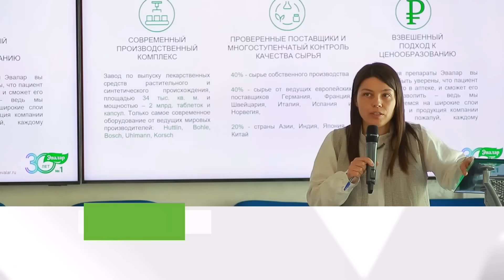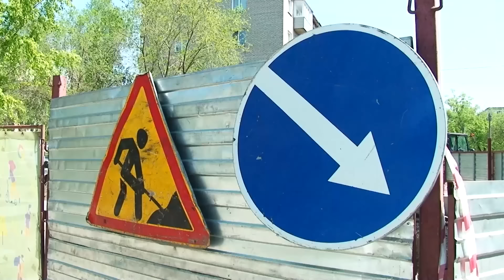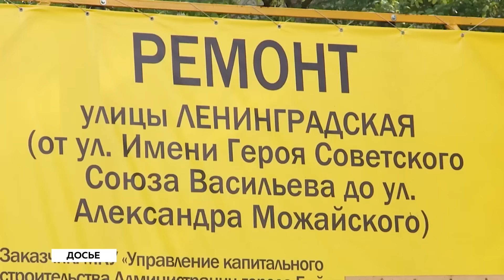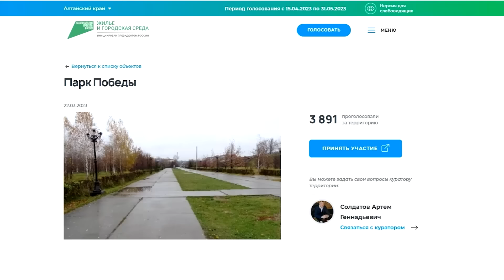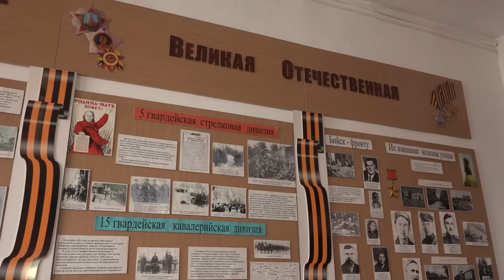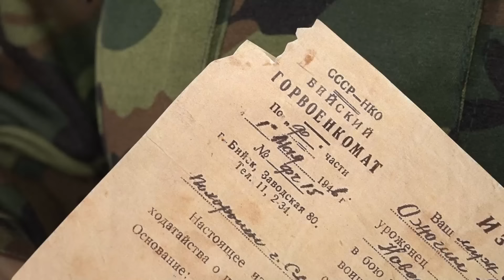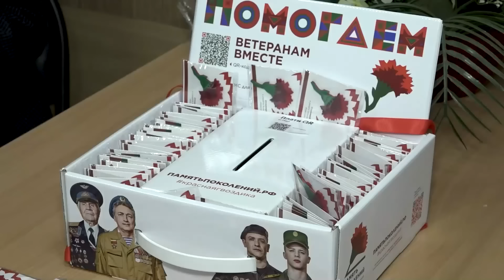"Будни" (новости, 31.05.23г., Бийское телевидение)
🌍 Анонс выпуска:

Целый день без воды. Авария в районе Зелёного клина.
Время идёт на часы. В регионе завершается голосование за общественную территорию для благоустройства.
Медицина развивается семимильными шагами. В Бийск проехали врачи для обмена опытом.